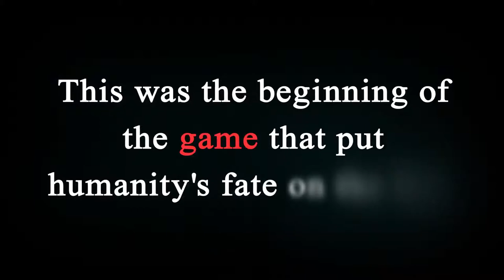Zanki Zero: Last Beginning - Developed by Spike Chunsoft Co., Ltd.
STRAIGHT FROM THE DEVS: Explore the ruins, dungeons, and islands in this post-apocalyptic world through the POV of eight protagonists as they fight for survival and search for meaning in their never-ending cycles of life and death.

RELEASE DATE: Apr 9, 2019
DEVELOPER: Spike Chunsoft Co., Ltd.
PUBLISHER: Spike Chunsoft Co., Ltd.